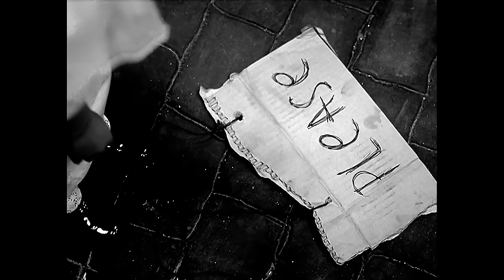U2 - Please (Official Music Video)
The official music video for Please by U2.

The video for Pop’s Please was directed by Anton Corbijn in 1997 and features the single mix of the song (also known as the ‘strings’ version).

Lyrics:

So you never knew love
Until you crossed the line of grace.
And you never felt wanted
Till you'd someone slap your face.
So you never felt alive
Until you'd almost wasted away.

You had to win, you couldn't just pass
The smartest ass at the top of the class
Your flying colours, your family tree
And all your lessons in history.

Get up off your knees.
Please, please, please, please, oh yeah.

And you never knew how low you'd stoop
To make that call
And you never knew what was on the ground
Till they made you crawl.
So you never knew that the heaven
You keep you stole.

Your Catholic blues, your convent shoes,
Your stick-on tattoos now they're making the news
Your holy war, your northern star
Your sermon on the mount from the boot of your car.

Please, please, please
Leave me out of this, please.

So love is hard
And love is tough
But love is not
What you're thinking of.

September, streets capsizing
Spilling over down the drains
Shard of glass, splinters like rain
But you could only feel your own pain.

October, talk getting nowhere.
November, December; remember
We just started again.

Get up off your knees, yeah.
Please, please, please, please, ah.

So love is big
Is bigger than us.
It's what lovers deal
It's what lovers steal
You know I've found it
Hard to receive
'Cause you, my love
I could never believe.